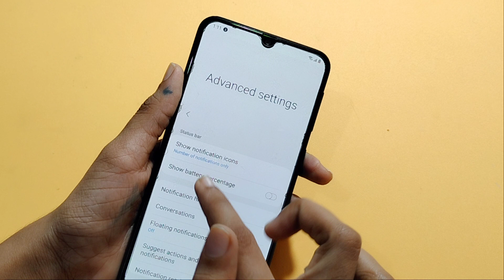Samsung M21 2021 battery percentage setting | how to on battery percentage | show battery percentage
battery percentage kaise lagaye
battery percentage kaise lagaen
battery percentage kaise hataye
battery percentage kaise chalu karen
how to show battery percentage on Samsung galaxy M21 2021
how to battery percentage on Samsung galaxy M21 2021